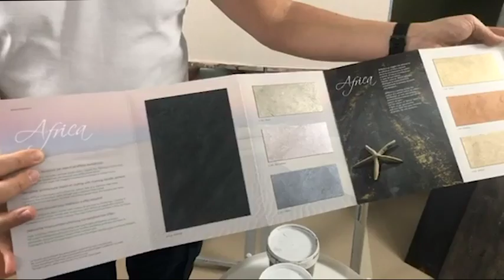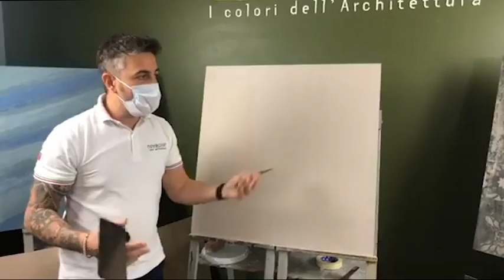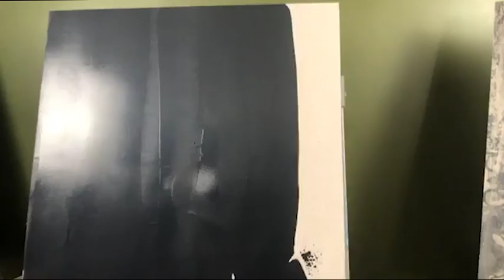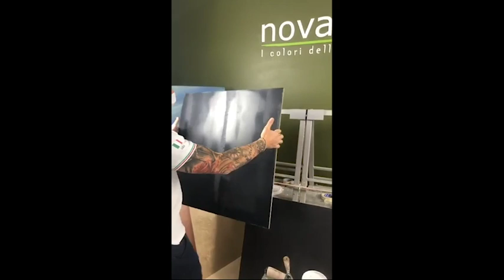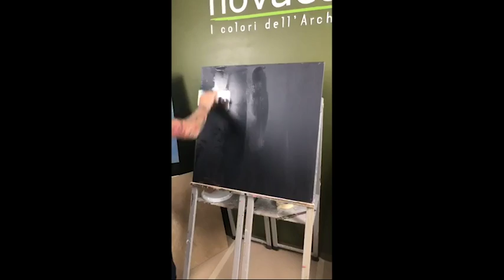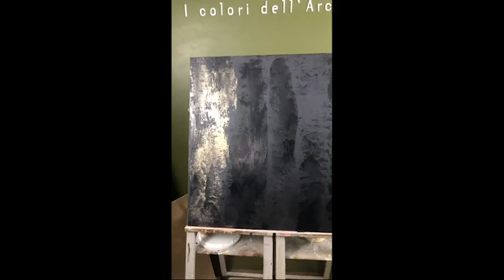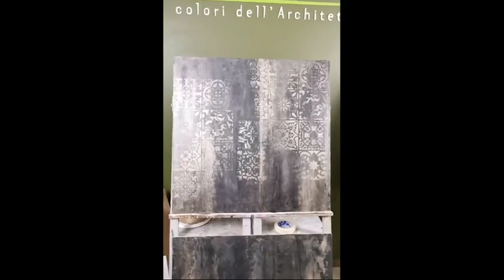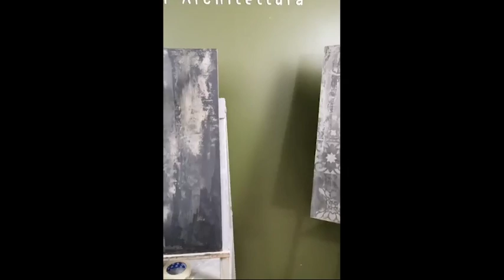Africa - Novacolor Academy Live Tutorial